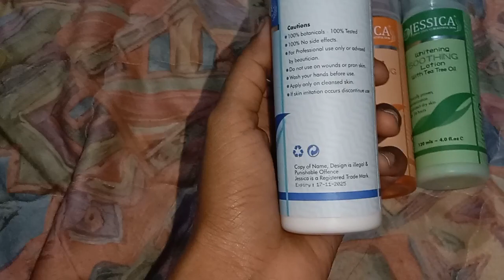Jessica products skin shiner soothing lotion smoothing toner cleansing milk review hello guys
I hope ap ko video acha Laga ho